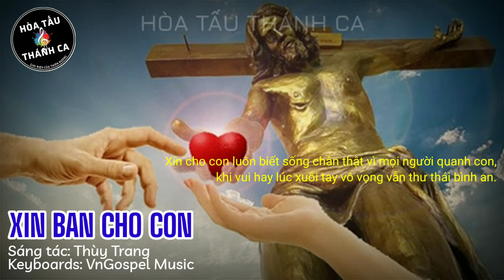XIN BAN CHO CON | Hòa tấu Keyboard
Hòa tấu: XIN BAN CHO CON | Keyboards

- Sáng tác: Thùy Trang
- Keyboard: VnGospel Music
1/ Xin cho con trái tim nồng nàn biết yêu mến anh em. Khi an vui hay những khi nhọc nhằn luôn gần nhau vui sống. Xin cho con luôn được biết sống chân thật và đầy lòng khiêm nhu, khi nhân gian vẫn như dòng thác đổ riêng con vẫn bình an.

ĐK. Xin ban cho con một niềm tin sắt son. Xin ban cho con một trái tim rực hồng.

2/ Xin cho con cánh tay mở rộng ôm trọn lấy quê hương, bao yêu thương trong trái tim của mẹ bên hàng tre im bóng. Xin cho con luôn biết sống chân thật vì mọi người quanh con, khi vui hay lúc xuôi tay vô vọng vẫn thư thái bình an.